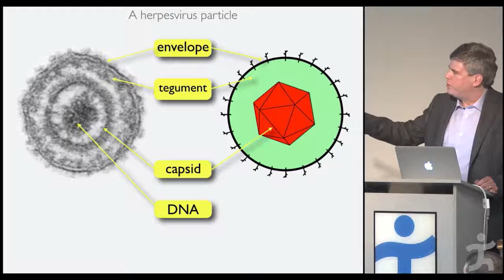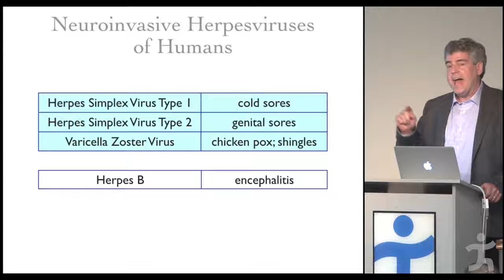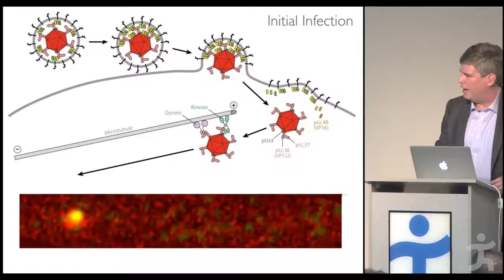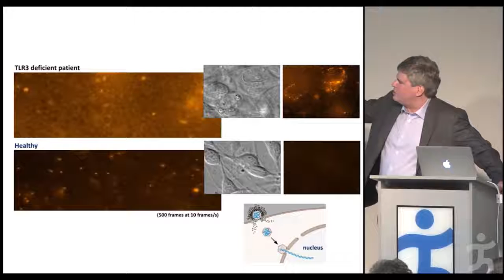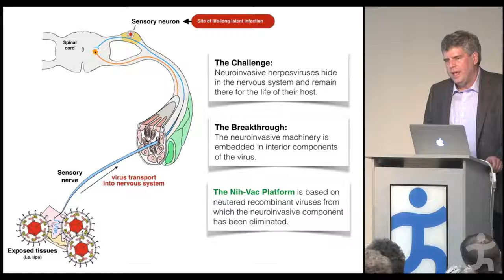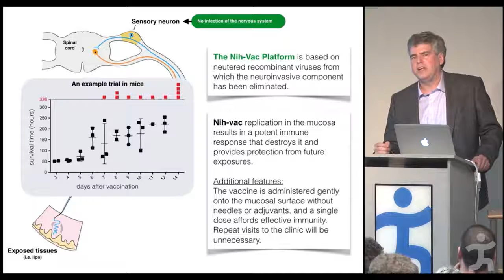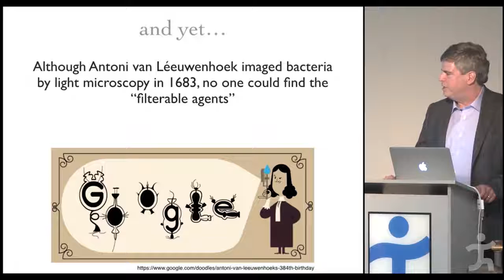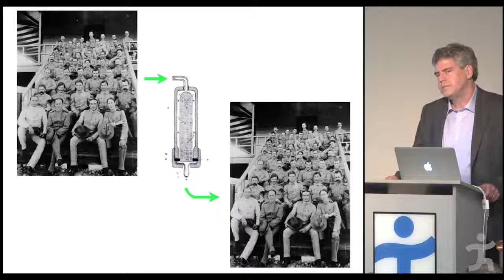Greg Smith - What we are learning from a virus that reprograms our nervous system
This lecture is part of the IHMC Evening Lecture series. Of the hundreds of known human viruses, the vast majority